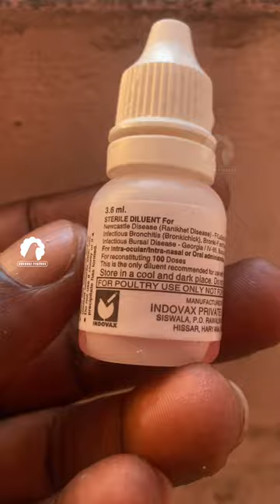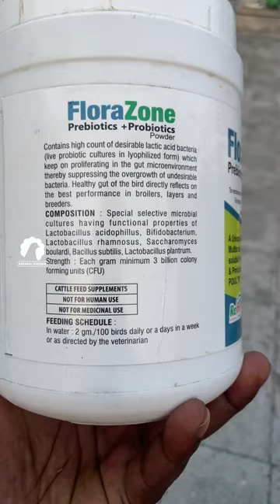Lasota (லசோட்டா) use and benifits for Pigeons| Chennai Pigeons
How to use lasota for our pigeons and why to use or when to use..???.
Medicines and it's benefits for Pigeons
kindly watch till end and support ✨

Note
Medicines should be prescribed by doctors
and it should be used under their guidence.
we are not promoting any of the medicines shown in our video.
This is purely for awareness to the pigeon fanciers ✅

-Ansari